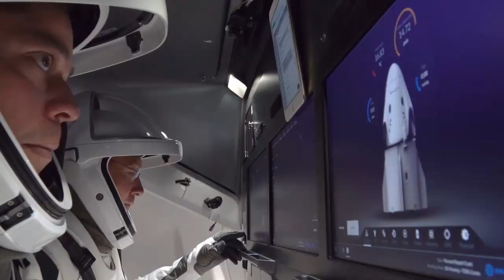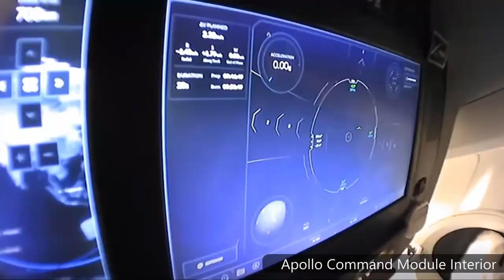NASA and SpaceX Launch Astronauts to Space!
SpaceX එක ගොඩගිය, 2020 මැයි 30 NASA ගගනගාමීන් දෙපලක් එහි රොකට්ටුවකින් අභ්‍යවකාශ ගතවූ හැටි.
May 30, 2020 NASA and SpaceX launch astronauts Robert Behnken and Douglas Hurley to the International Space Station. This mission marks the first time since the retirement of the space shuttle in 2011 that humans will fly to the space station from U.S

තවත් මෙවැනි වීඩියෝ පහළ link වලින්.